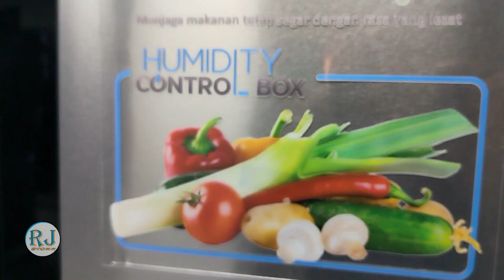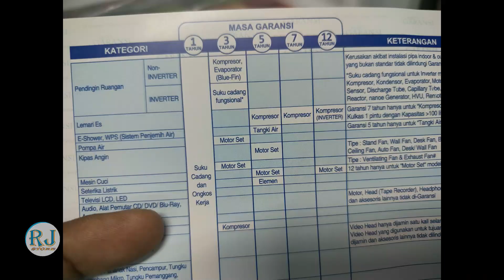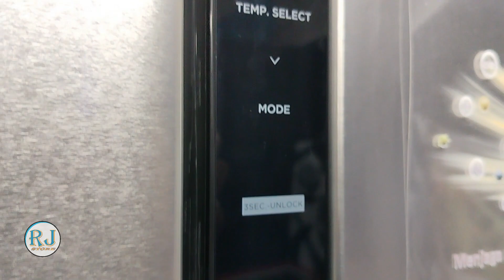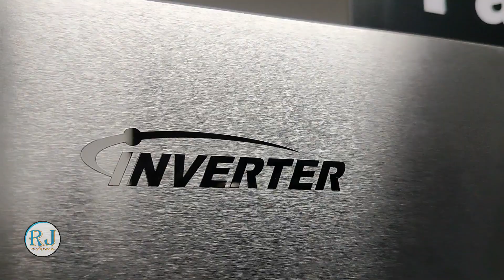Rekomendasi Kulkas Panasonic Side By Side NR-SC631BWSD New 2023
Butuh Trakteeran biar lebih semangat gesss

Terima Kasih